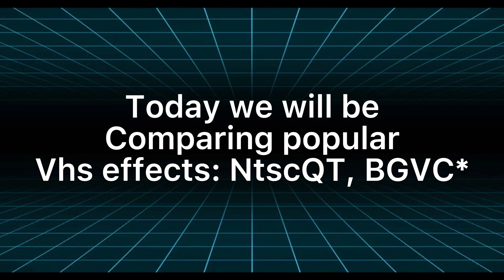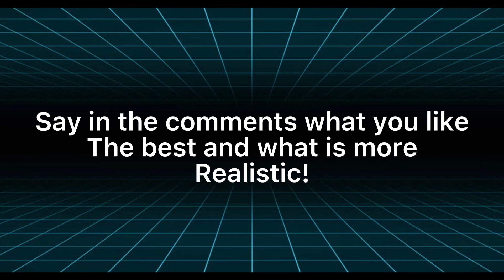NTSCQT VS Blender vhs effect / which is better? (PART 1)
Comparing 2 popular VHS effects NTSCQT/Blender vhs effect

Comment what is your favorite and why